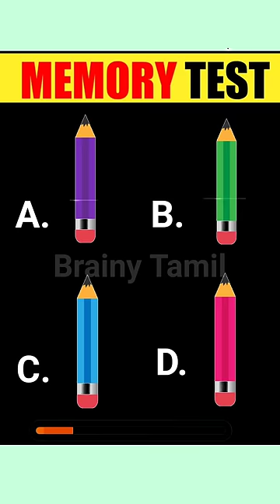Choose a correct picture | Pencil, Sharpener, Eraser | நினைவக கேள்வி புதிர் Brainy Tamil